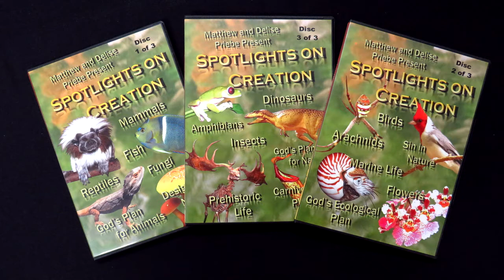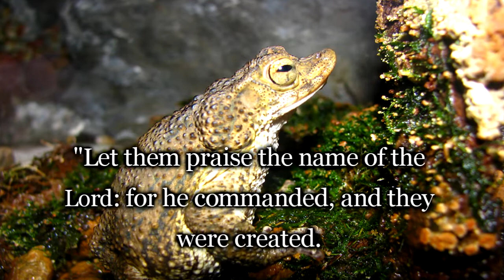Amphibians--Special Edition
This is a sample clip from one of our many videos. To order the DVD or watch the whole program online, visit our

The amphibians are an incredible group of animals that reveal startling insights into the world God made. Let's take a brief overview of this often ignored group of special creatures. You will learn about one of the greatest transformations in nature!

In this video, we showcase the various animals that make up the amphibians. Frogs, toads, salamanders, newts, sirens, waterdogs, mudpuppies, and the strange caecilians. All have moist skin to help them breathe through their skin. Most live in or near water. Most lay eggs and have young that transform into adults right in front of your eyes. It is incredible to see how they change.

This Special Edition includes an introduction by Matthew Priebe filmed on location in California, exclusive to this YouTube video.

When we look at nature, we find that the animals show us that evolution is not the answer it claims to be for what we see around us. The animals give us a lot of information we can use to discover how we got here and where we are going. Our videos do just that. We look at various animals to see how they are built and how they behave, then ask the animals how that could have happened. Did God make the animals or did they evolve? Only one of those two answers is correct, so we need to be sure which it is.

Our videos are designed either for kids, for adults, or both. Find the ones that are right for you and your family as we explore the natural world and see how great a God created it.